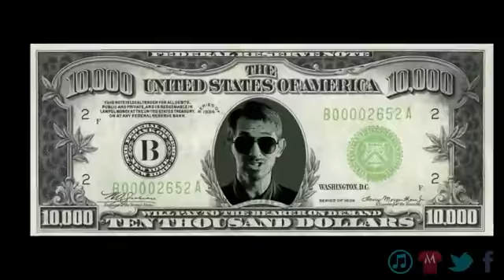PSY_Gentleman | Iron Man Parody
Plzz drop 1 like!

Thanks!